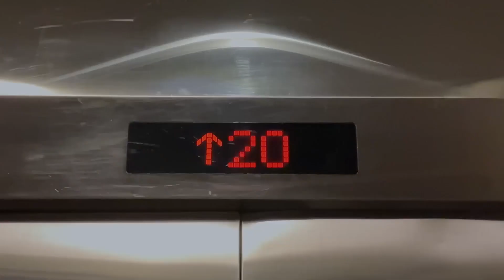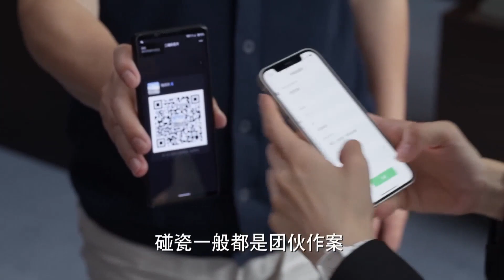平凡之路：律政佳人被搶了客戶，竟然一個大馬趴摔在了辦公室，沒想到小助理出現挽救了局面！